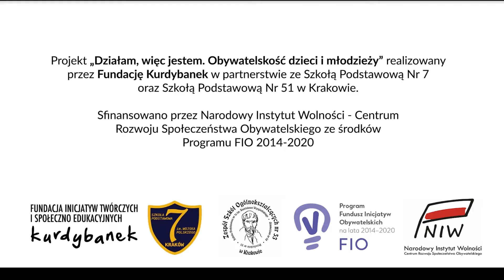Warsztaty "Działam, więc jestem" w klasie 5b z SP Nr 51 w Krakowie.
Drogie Uczennice i Drodzy Uczniowie z klasy 5b ze Szkoły Podstawowej Nr 51 w Krakowie.
Za nami rok wspólnej pracy na warsztatach "Działam, więc jestem".
Dziękujemy za energię, za uśmiech, za pytania i wątpliwości, za dźwięki i ruch, za pomysły i działania.
Zespół Fundacji Kurdybanek

Projekt "Działam, więc jestem. Obywatelskość dzieci i młodzieży" sfinansowano przez Narodowy Instytut Wolności - Centrum Rozwoju Społeczeństwa Obywatelskiego ze środków Programu FIO na lata 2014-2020.